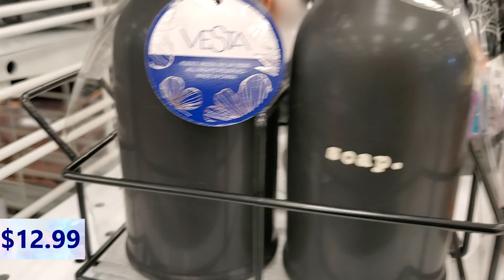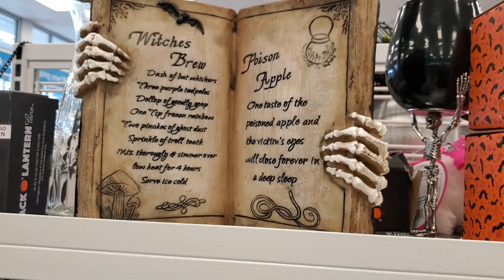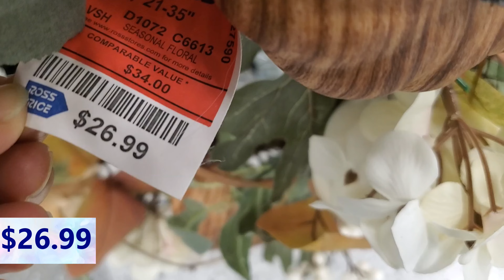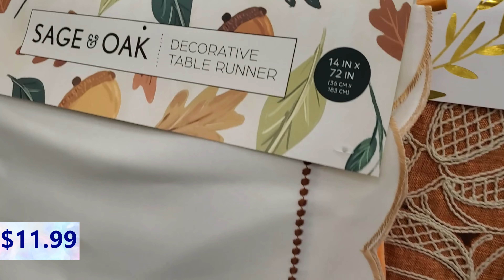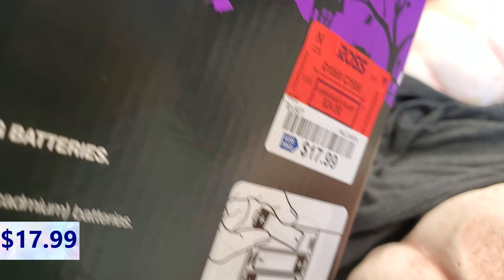ROSS DRESS FOR LESS |NEW FALL DECOR |SHOP WITH ME 2022|ROSS DRESS FALL DECOR 2022*ROSS NEW FINDS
New  Fall Decor Shop With Me At ROSS DRESS FOR LESS

Hi , today I"m showing collections of NEW  FALL  decorative Items shop with me at ROSS DRESS FOR LESS